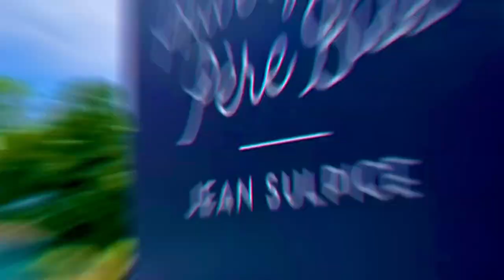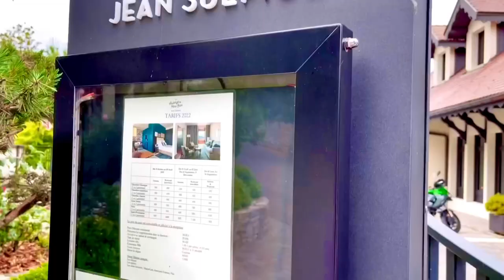2 Michelin star chef Jean Sulpice - Auberge du Père Bise - Bruce is in Talloires France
Enjoy an 8+ course culinary experience at Auberge du Père Bise with award winning chef Jean Sulpice, the youngest French chef to ever receive a Michelin star, and the youngest chef to receive 2 Michelin stars! Set on the shore of Lake Annecy, and a short drive from the resort town of Annecy, an afternoon or evening spent at this beautiful location will be instilled in your memory forever!